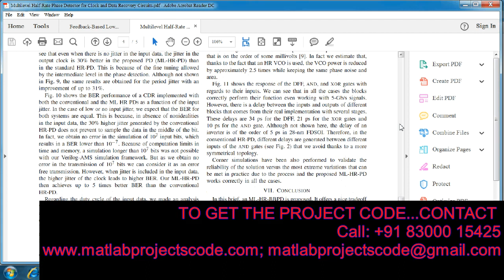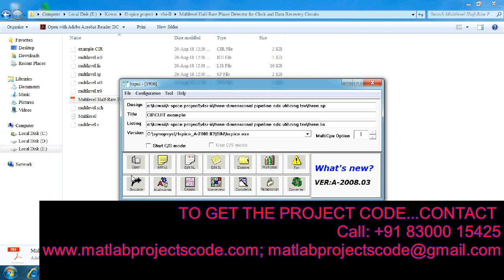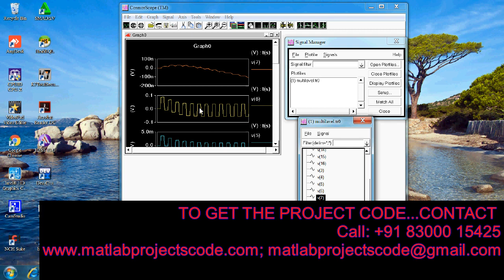Multilevel Half Rate Phase Detector for Clock and Data Recovery Circuits